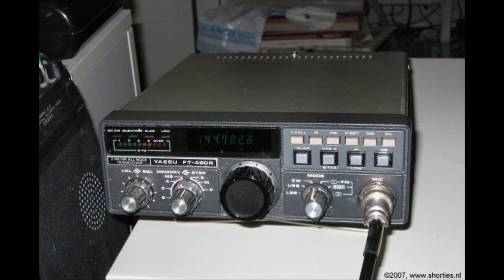Daily Minutes, 28 oktober 2018 (Nieuws, Engels)